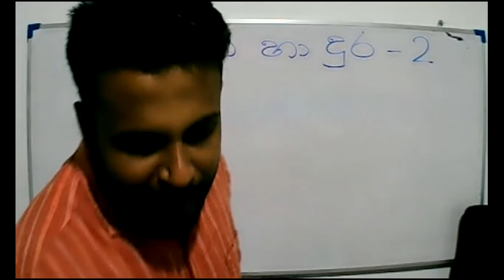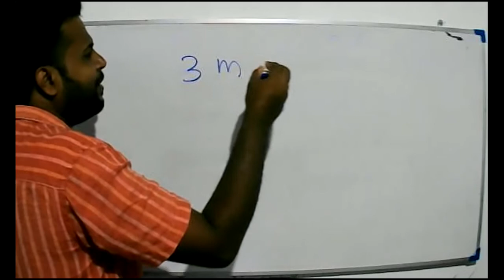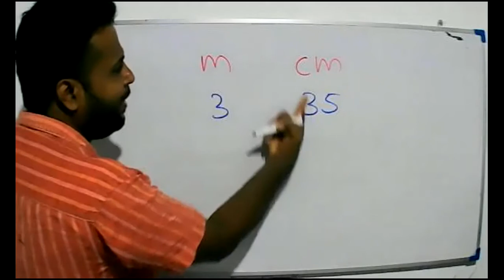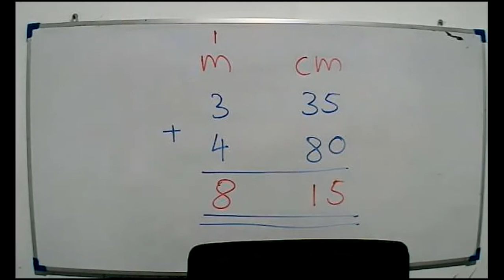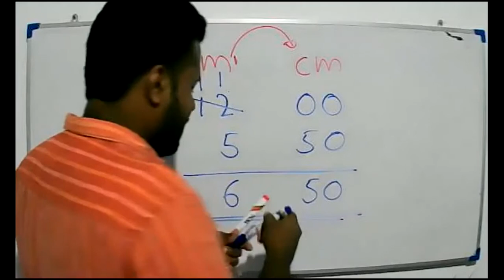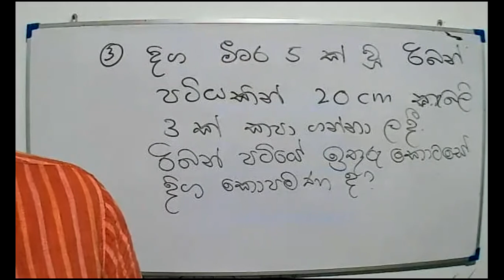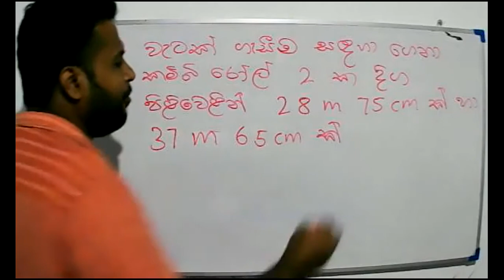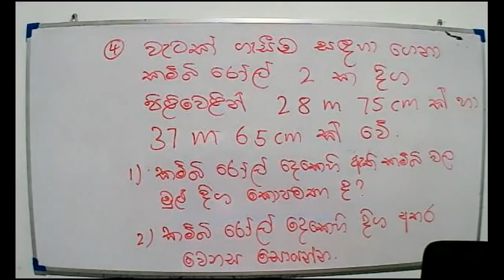2021- 07- 19 - Grade 5 - Maths